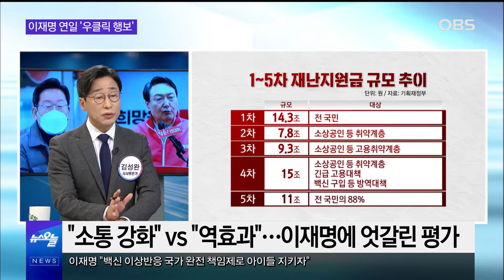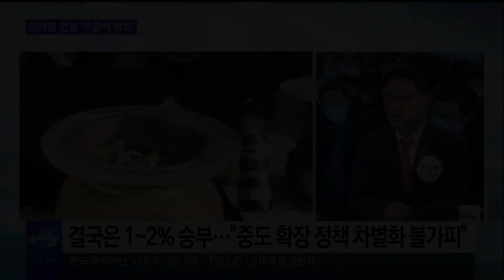대구·경북 찾은 이재명, 연이어 '우클릭 행보?'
이재명 더불어민주당 대선 후보가
3박4일 대구·경북 지역 민심잡기 행보에 나섰습니다.
이 후보는 박정희 전 대통령을 언급하면서
경부고속도로와 산업화 등
박 전 대통령의 '공과'에 대해 언급했는데요.
중도 외연 확장을 위한 전략적 판단일 것이라는
추측이 나오고 있습니다.
자세한 소식, 간추린 오늘에서 알아봤습니다.